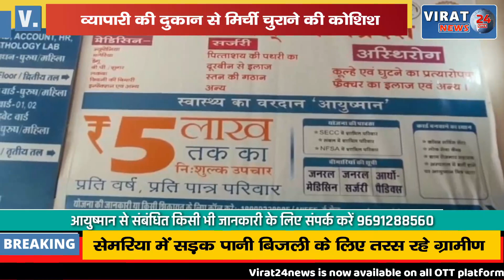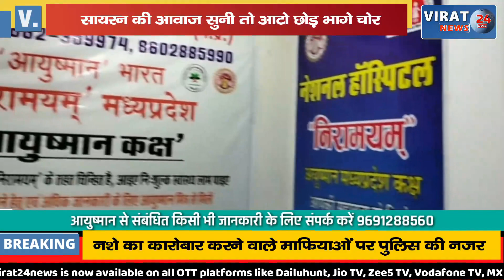चोरी का प्रयास ;पुलिस सायरन की आवाज सुनी तो मिर्ची समेत ऑटो छोड़ भागे चोर